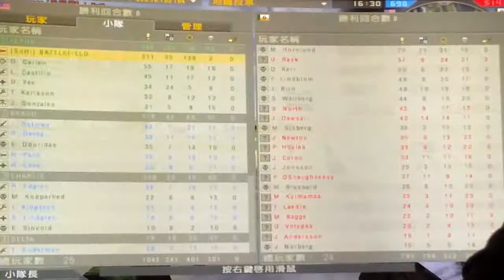2021-07-10 BF2 [星期六.寧靜日] Operation Road Rage 片段 整個回合戰鬥完整版 [中午12:41pm-下午13:01pm]